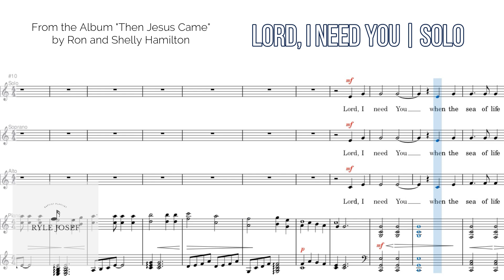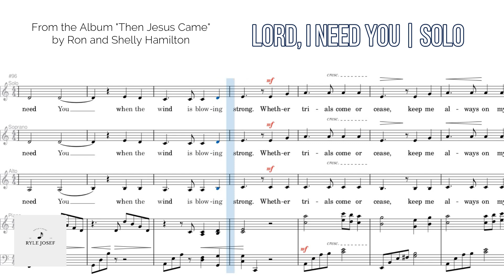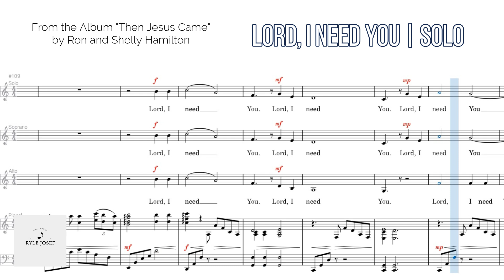Lord, I Need You | Solo | Vocal Guide by Sis. Micah Andres